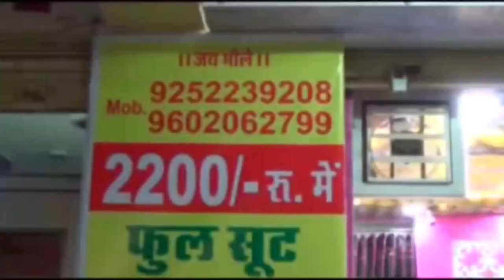भाजपा की जन आक्रोश यात्रा को मिल रहा भारी समर्थन